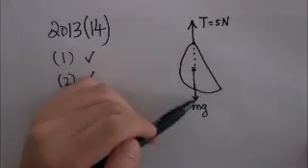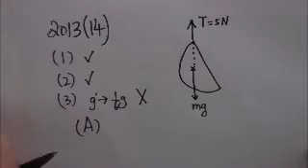2013 mcq 14 answer